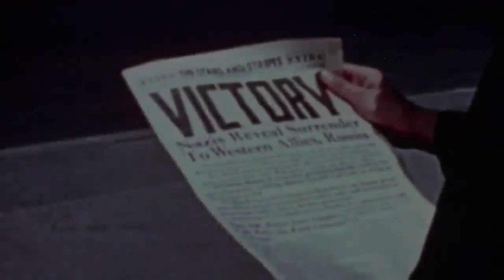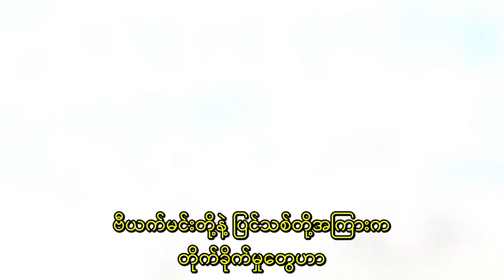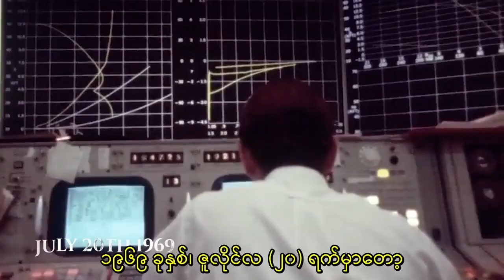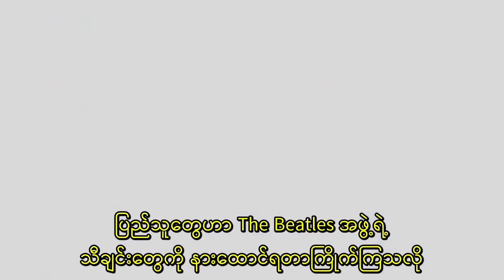စစ်အေးတိုက်ပွဲ (တတိယပိုင်း - မြန်မာစာတန်းထိုး)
စစ်အေးတိုက်ပွဲဆိုတာဘာလဲ?...စစ်အေးတိုက်ပွဲကြီးဟာ ဒုတိယကမ္ဘာစစ်ကြီး ပြီးဆုံးပြီး တစ်နှစ်မပြည့်သေးခင်ကာလကစလို့ ၁၉၉၁ ခုနှစ်မှာ ဆိုဗီယက်ယူနီယံကြီး ပြိုကွဲသွားတဲ့အချိန်အထိ ကြာမြင့်ခဲ့တဲ့ အမေရိကန်ခေါင်းဆောင်တဲ့ အနောက်အရင်းရှင်အုပ်စုနဲ့ ဆိုဗီယက်ယူနီယံ (ရုရှား) ခေါင်းဆောင်တဲ့ အရှေ့ကွန်မြူနစ်အုပ်စုတို့အကြား နိုင်ငံရေးခံယူချက် မူဝါဒအပေါ် တစ်ဖက်နဲ့တစ်ဖက် ရန်စောင်ခဲ့ကြတဲ့ ကာလပေါ့။

ဒီကာလကို လူ့သမိုင်းမှာ အန္တရာယ်အရှိဆုံးကာလလို့လည်း သတ်မှတ်ခဲ့ကြတယ်။ ဒီကာလအတွင်းမှာ အမေရိကန်သမ္မတထရူးမန်း၊ ဂျွန်အက်ဖ်ကနေဒီ၊ ဆိုဗီယက်ခေါင်းဆောင် စတာလင်၊ ဂေါ်ဘာချော့ဗ် အစရှိတဲ့ ထင်ရှားတဲ့ခေါင်းဆောင်တွေ ပေါ်ပေါက်ခဲ့သလို ကိုရီးယားစစ်ပွဲ (၁၉၅၀-၅၃)၊ ဗီယက်နမ်စစ်ပွဲ (၁၉၅၀-၇၅) နဲ့ ကျူးဘားဒုံးပျံအရေးအခင်းတို့လို ထင်ရှားတဲ့စစ်ပွဲတွေနဲ့ အဖြစ်အပျက်တွေလည်း ဖြစ်ပွားခဲ့ပါတယ်။

ဒီ Documentary Video မှာတော့ ဒီအဖြစ်အပျက်တွေ ဘာကြောင့်ဖြစ်ခဲ့တယ်၊ ဘယ်လိုဖြစ်ခဲ့တယ်ဆိုတာတွေနဲ့ ဘာကြောင့် သန်းခေါင်ယံရောက်ဖို့ မိနစ်ပိုင်းအလိုကာလလို့ ခေါ်ခဲ့လဲဆိုတာတွေကို စိတ်ဝင်စားဖွယ် ကြည့်ရှုကြရမှာပါ။